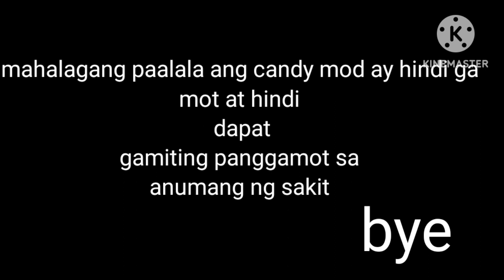althea ram pie :candy mod numberblocks gummies